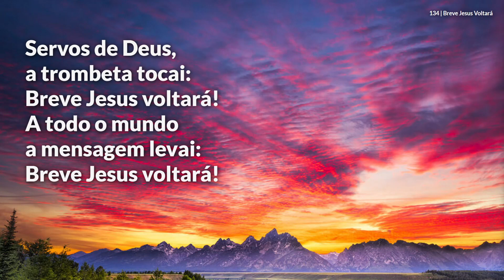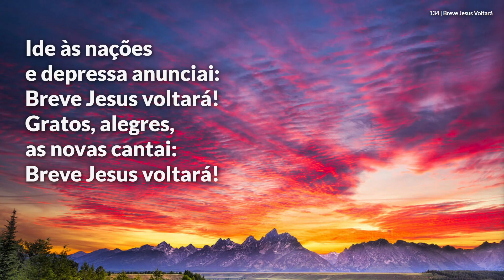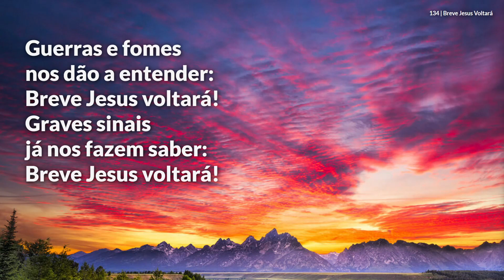Hinário Adventista • Hino 134 - Breve Jesus Voltará